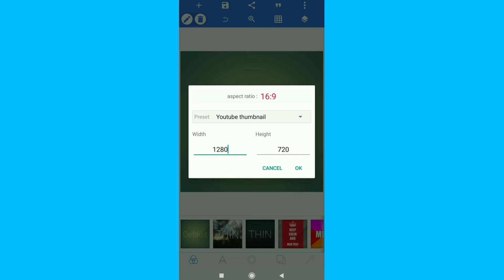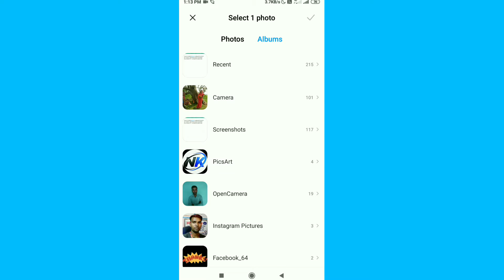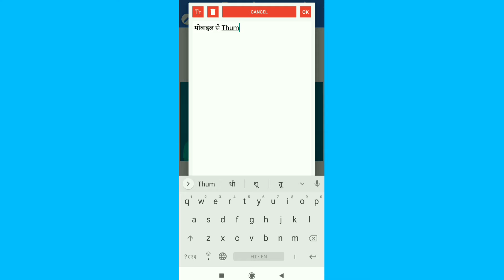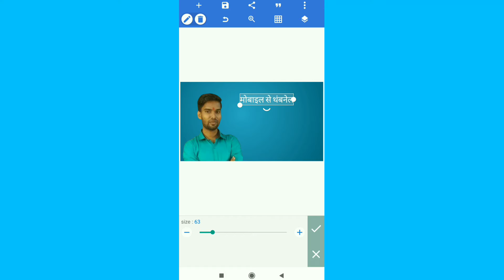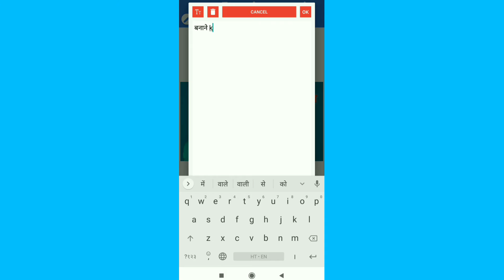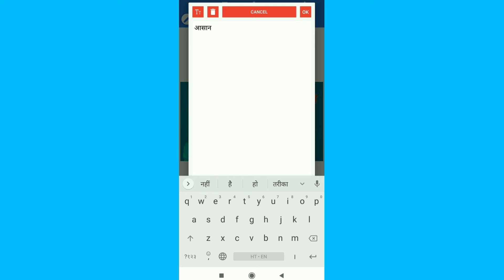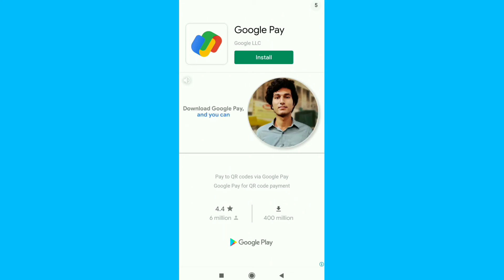How To Make Thumbnail For YouTube Videos 2021 || Mobile Se Thumbnail Banawo Only 5 Minutes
Dosto Aaj Ki Es Video Me Maine Aapko Ye Bataya Hai Ki Aap Apne Phone Se YouTube Thumbnail Kaise Bana Skate Hai To Ummed Hai Aapko Ye Video Bahut Pasand Aayegi Thank You So Much.

Queries Solved:-
1.How To Make YouTube Thumbnail
2.How To Make YouTube Thumbnail For YouTube videos
3.How To Make Professional Thumbnail For YouTube Videos 2021
4.How To Make Attractive YouTube Thumbnail
5.Android Phone Se YouTube Thumbnail Kaise Banaye

Nandlal Kumar
From:-Godda Jharkhand ( India )nandlal_kumar